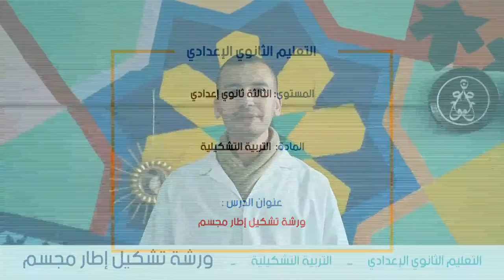SAM 13JUIN C9